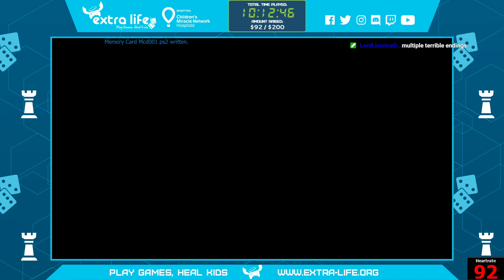Haunting Ground - Extra Life 2020 - 24 Hour Horror Stream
Part of the 2020 Extra Life stream!